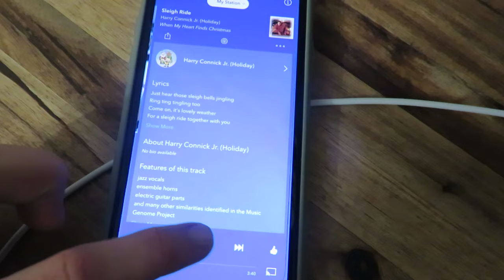Decorate for Christmas and decor haul | All the apple things and Simple Soup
christmas slow living homemaking It's a day of decorating for Chrisstmas, working through my apples and making a deliciously easy butternut squash soup.

Butternut Squash soup:
3 med. butternut squash squash
2 apples - peeled and diced
3-4 cups chicken or veg broth
3 cloves garlic chopped

Peel and cube the squash.  Roast it on a  baking sheet with the peeled and diced apple and chopped garlic at 350 for 30 minutes or until tender.  Transfer to a large pot and add the chicken stock and any extra salt and pepper.  Simmer for 10 minutes.  Immersion blend the soup until smooth.
Serve hot with heavy cream and croutons. Or just enjoy plain.

200 East Park Ave.